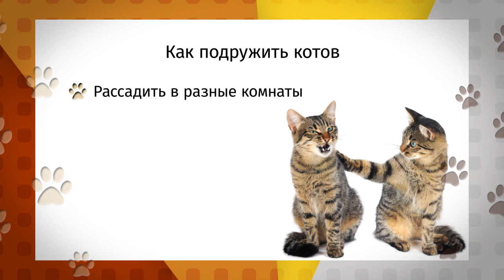«Ко мне!»: как подружить враждующих котов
Ко мне!
- Что делать, если коты-старожилы не приняли нового котёнка?
- Как подружить котов и стоит ли знакомить их насильно?
- Кот Дрезден ищет хозяина